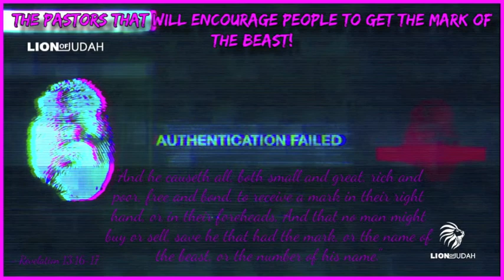The Pastors That Will Encourage People To Get The Mark Of The Beast!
Track - The Pastors That Will Encourage People To Get The Mark Of The Beast!